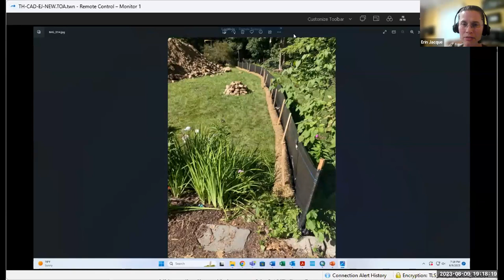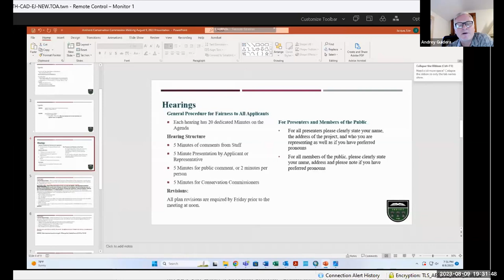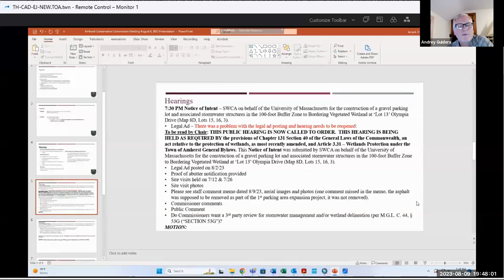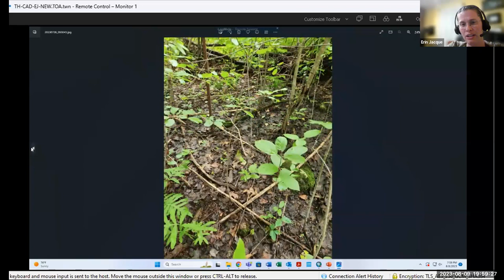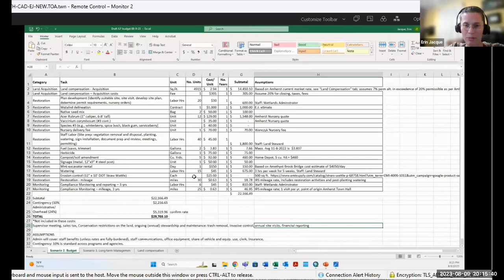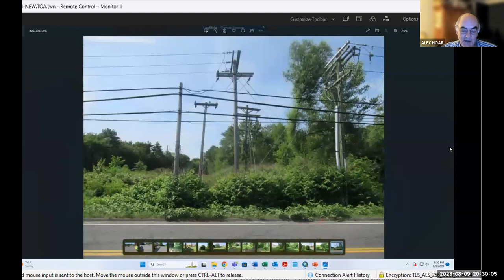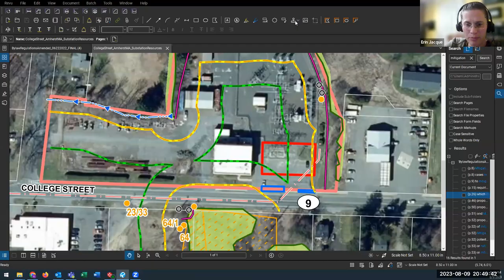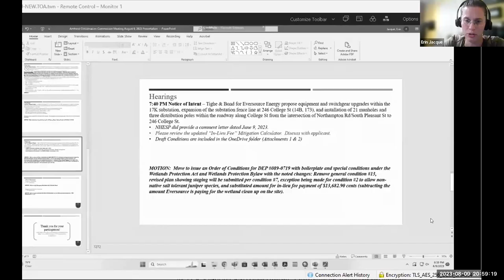Conservation Commission Meeting Aug 9, 2023